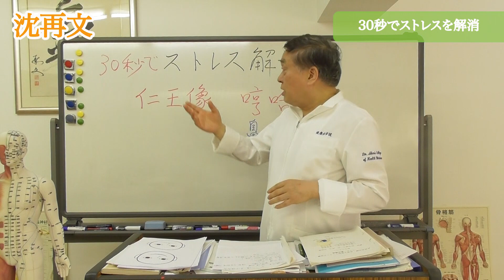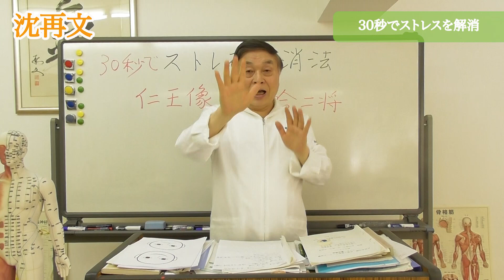中医師が教える30秒でストレスを解消する方法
コロナ禍で自粛する時間が相当長くなってしまったため、ストレスが溜まっている人も多いでしょう。

ストレスが身体に対する害は誰でもよく知っていますね。

この動画では哼と哈という発声でストレスを解消する方法をご紹介します。

健康維持・増進に役に立ちますので、ぜひ参考にしてみてください。

気功治療についての詳細はこちらのサイトでご紹介しております。